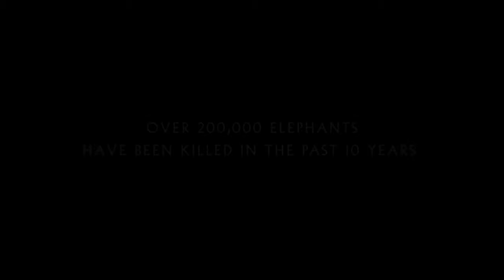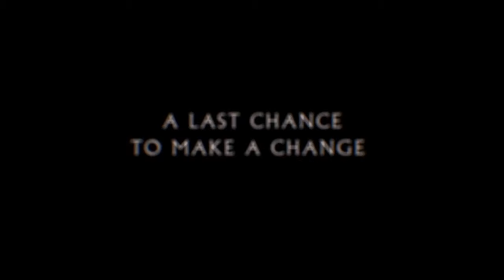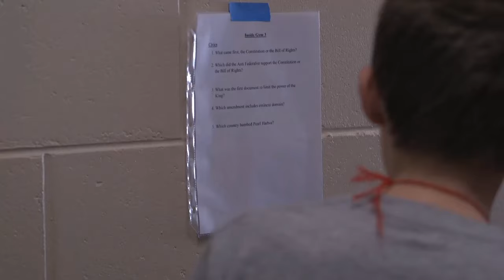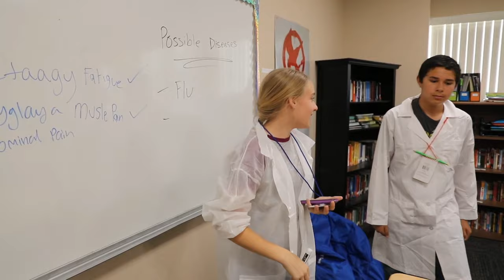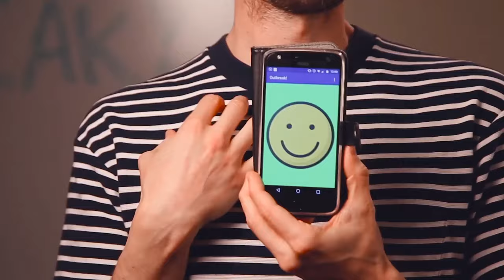Earth Day Live | Confronting extinction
Learn about the illegal wildlife trade and the different solutions being used to mitigate crimes Learn about the impacts of poaching and wildlife markets, from their link to zoonotic disease (including COVID-19) to the consequences of the trade on rangers protecting wildlife. In this second live lesson for Earth Day you will also hear from those working on the frontlines of conservation and advocating to change national and international laws and norms of corporate conduct to protect endangered and threatened species. The live lesson will again be hosted by British conservation youth activist, Bella Lack.

The speakers are:
Kate Brooks (USA) Award-Winning Filmmaker and Photographer
Dr. Thomas Hildebrandt (Germany) Professor/Department Head, Leibniz Institute for Zoo and Wildlife Research (IZW)
Dr. Paula Kahumbu (Kenya) Chief Executive Officer of Wildlife Direct, Order of the Grand Warrior Award
Dr. Sam Wasser (USA) Director, Center for Conservation Biology, University of Washington

Preparation
The best way to prepare for this live lesson is to watch The Last Animals Documentary. The film is available for streaming via GOOD DOCS. A 14-day license can be purchased either for a single household, a school or college. If you purchase a school license, you will be able to share the streaming link with up to 300 students or staff.

The Last Animals documentary contains footage of wild animals in distress and dead animals. The documentary is rated 12 in the United Kingdom, meaning it is not suitable for children under the age of 12 without parental supervision.

Session outline
1. Introduction (10 mins)
The live lesson will start with an introduction by the host, Bella Lack, who will explain the format of the live lesson, online house-keeping and then each of the panellists will introduce themselves. Bella will also talk about the importance of Earth Day on this 50th anniversary.

2. The illegal wildlife trade (10 mins)
Bella will then ask each of the panellists to describe briefly the illegal wildlife trade and how their work is helping to tackle it.

3. Q&A Session (20 mins)
Bella will then direct questions that have been submitted in advance and also those submitted live to the panel.